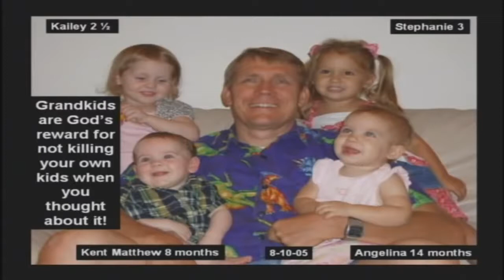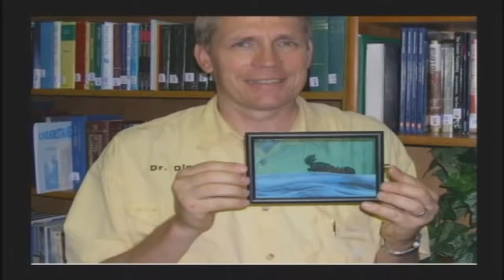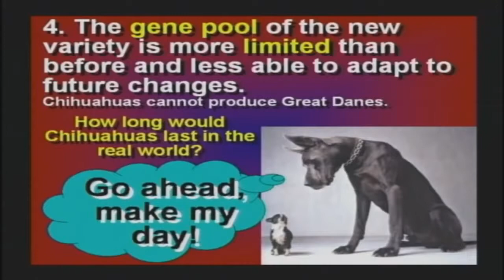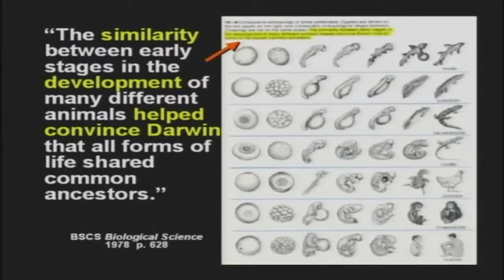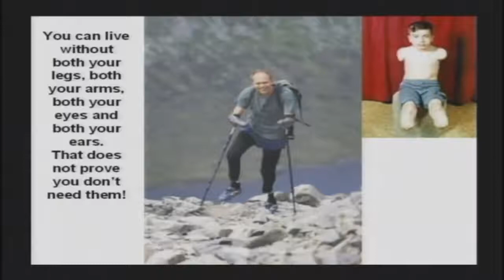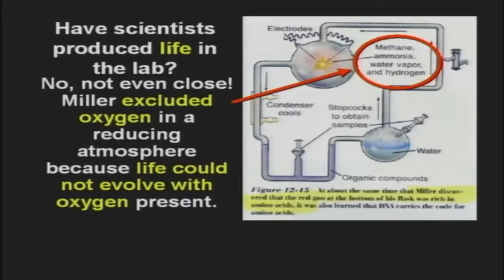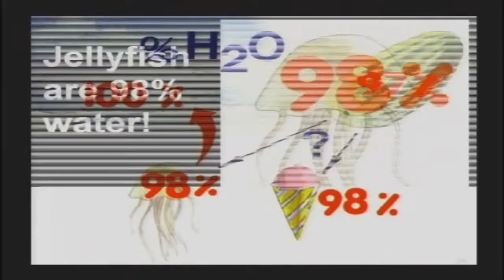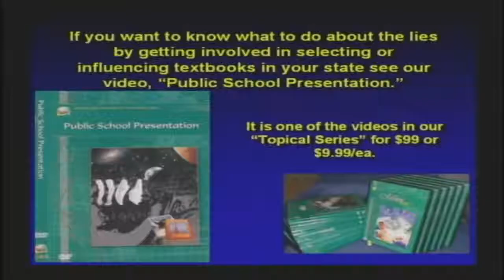Creation Seminar 4. Kent Hovind. Lies in the Textbooks.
"Lies in the Textbooks" is a must see for every public school student, teacher, parent, and schoolboard member.  Part four of the creation seminar series reveals that most public school textbooks are permeated with fraudulent information.  In this lecture, Dr. Hovind exposes that these falsifications remain to promote the theory of evolution and to pollute the minds of today's youth.

Such topics include: the geologic column, the Grand Canyon, vestigial organs, the deception of Haeckel's embryonic research, DNA, and many more.

Enjoy this point-by-point, entertaining demonstration of scientific evidence used to shed light on each of the lies still being pushed upon our culture.

Learn active steps you can take to impact your public school system!

Dr. Kent Hovind, founder of Creation Science Evangelism, is dedicated to proclaiming scientific evidence which supports the Biblical account of a literal six-day creation.  As guest lecturer for public and private schools, universities, churches, camps, debates, and TV and radio programs, he has been traveling internationally giving seminars on creation verses evolution since 1989.  His extensive study and research make Dr. Hovind one of the world's foremost authorities on science and the Bible.